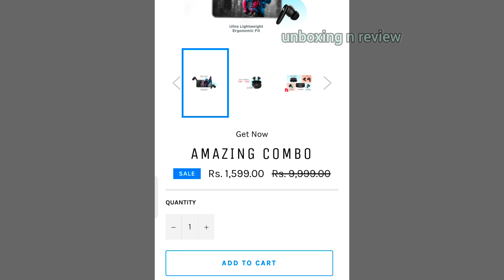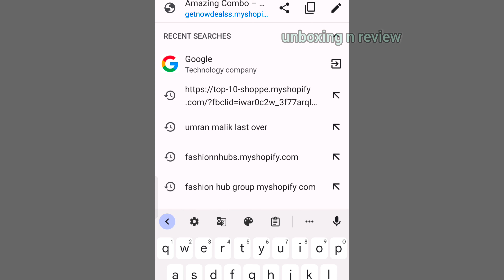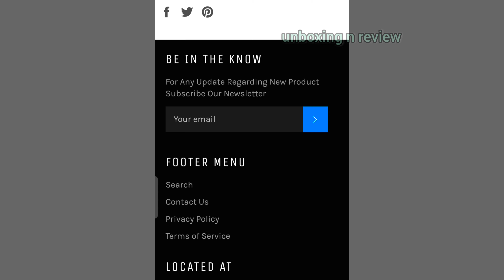getnowdealss.myshopify.com website review || Get now deals review || real or fake ?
hello dosto !!

Aaj hum review karenge getnowdealss.myshopify.com website

video informative lage to ek like zarur kardena .